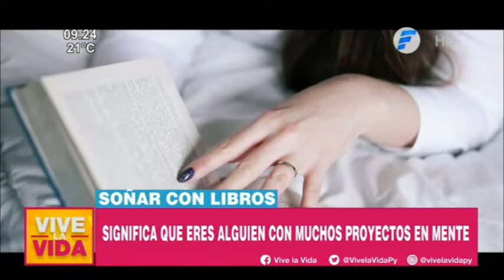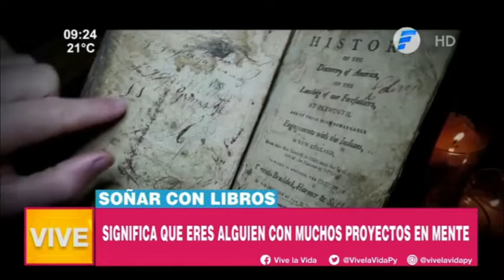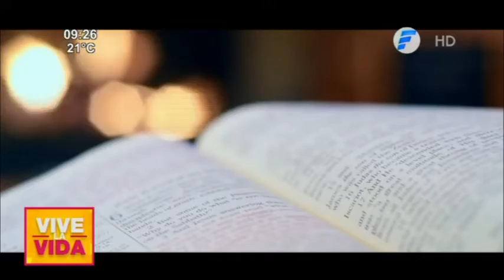Significado de los sueños | Soñar con Libros.